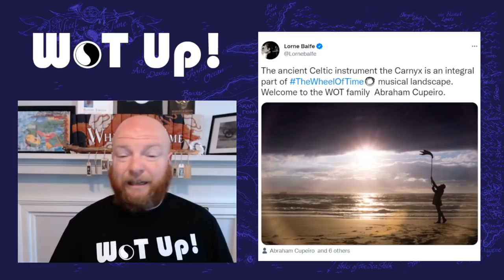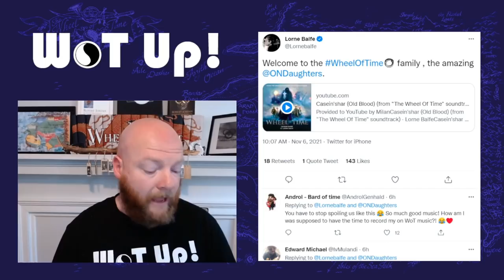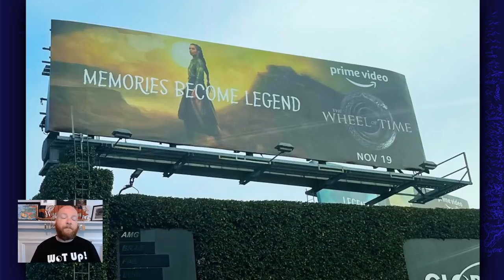Wheel of Time Premiere Music advertising and so much more!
The Wheel of Time is everywhere now! Amazon and Sony have ramped up marketing of their Flagship Fantasy show and we are now seeing more from production than ever before. I discuss IGN's latest video where showrunner Rafe Judkins explains what The Dragon and the Dark One are and how The Breaking came about. I also talk a bit about a new "Explained" series that Amazon is hosting on Instagram and twitter which explains certain aspects of the book series and the show that premiers Nov 19th. Lorne Balfe also is releasing singles left and right from the soundtrack that is due out Nov 12th! I even got a fans perspective of what the music is supposed to be from his conservations with Lorne! Then I dive into a ton of advertising that is happening around the world, Billboards, Tram Wraps, commercials you name it The Wheel of Time is showing up everywhere! Finally I discuss The World Premiere, all of the mini premieres and how (some) content creators are involved in the hosting and interview process right on the red carpet in London and across the United States.

@piririni (instagram)
@IriniMantzorou (twitter)

Please follow her on both!

Trailer created by Ben
@SyconBen (Twitter)

Graphic Design, Intro and Outro music "Story" courtesy of Eliks - Visit her music channel and follow her twitter @Eliks_

Follow Wheel of Time on Twiiter @thewheeloftime